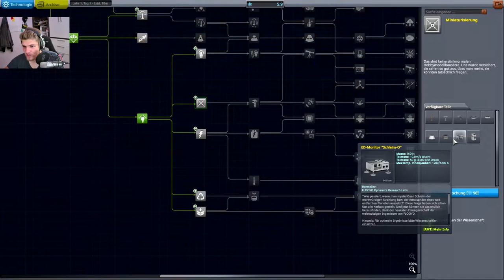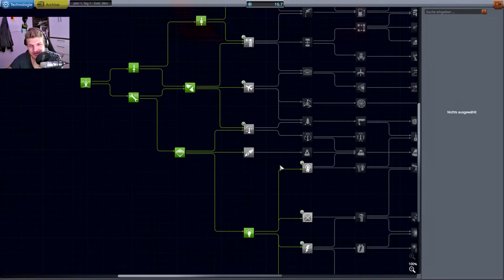Das ging beinahe schief // #003 // Kerbal Space Program